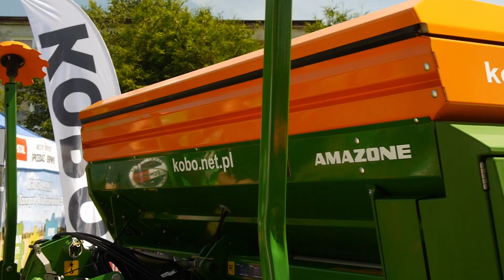XXXVI WYSTAWA MASZYN ROLNICZYCH W SITNIE 2024☆ [TheRol Team 2024]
✔W dzisiejszym filmie przedstawiam wam relację z XXXVI (36) Wystawy Maszyn Rolniczych w Sitnie. Miłego oglądania

                   ☆Sprzęt, którym został nagrany film☆
►Lumix G6 G Vario 14-42

                   ☆Wyposażenie☆
►Lumix G6
►Obiektyw Lumix 14-42
►GoPro Hero 7 Black
►Statyw Velbon Videomade 438/F
►DJI Ronin SC (Nowy nabytek 2024)